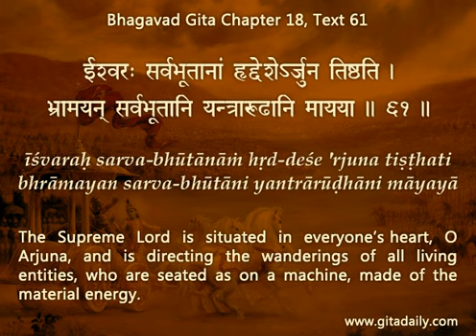God loves us as we are, but he loves us too much to let us stay as we are Gita 18.61